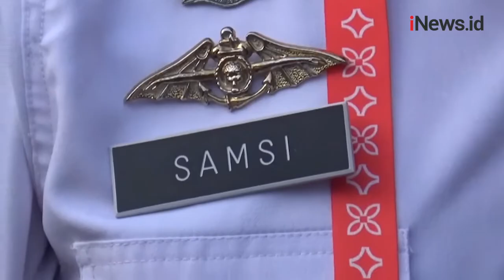Sukseskan KTT G20, Ribuan Aparat Gabungan dan Pecalang Dikerahkan Amankan Acara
Untuk mensukseskan KTT G20, aparat kepolisian dan ratusan pecalang dikerahkan untuk berjaga di kawasan Nusa Dua, Bali.

Android: inews.id/android
iPhone: inews.id/ios